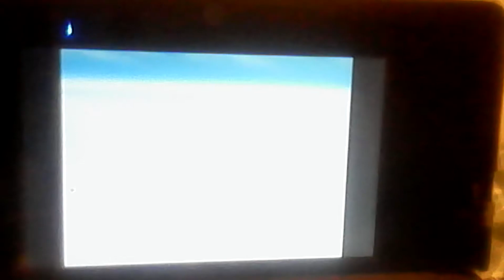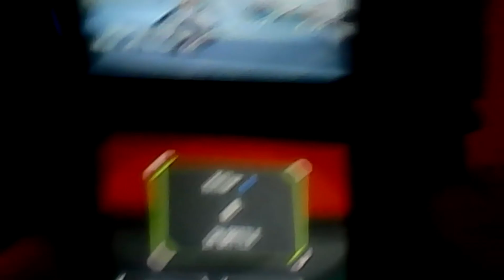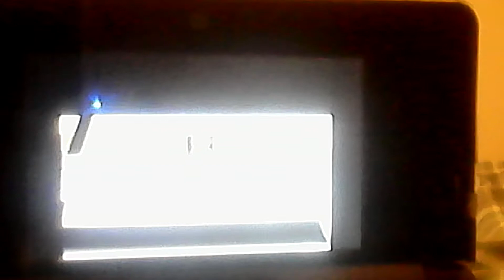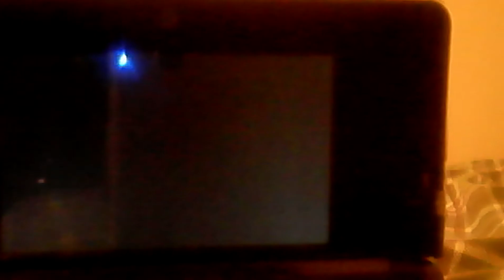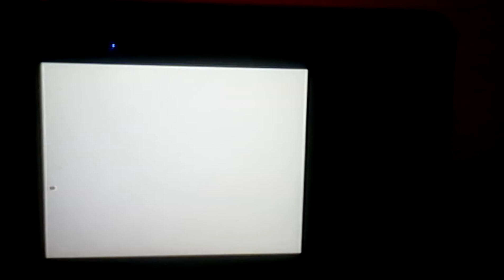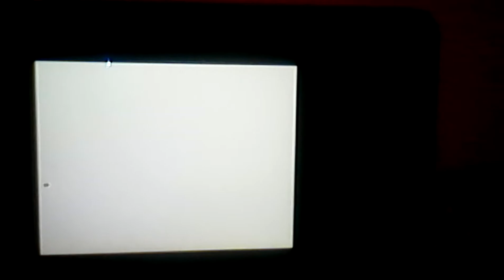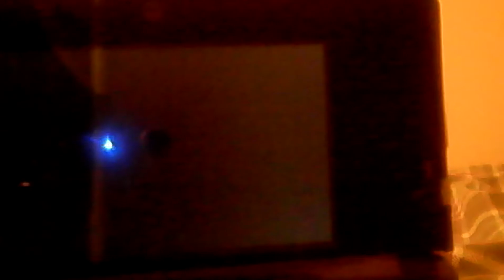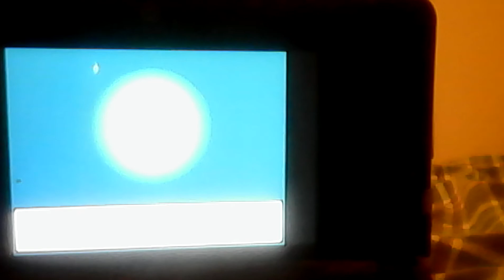Pokemon Black 2 Nuzlocke part 4